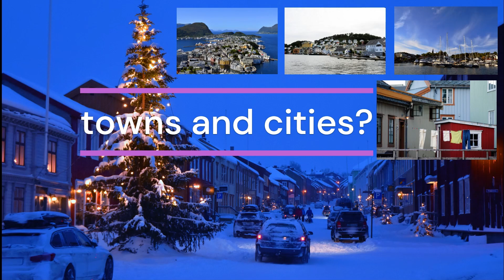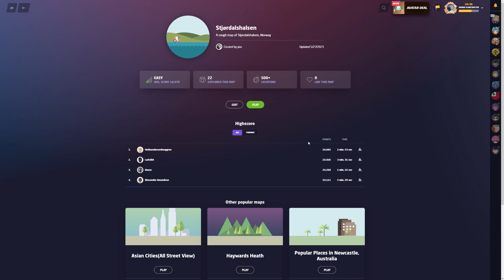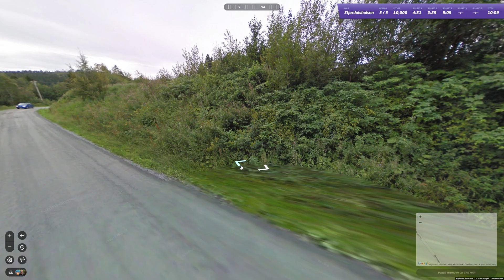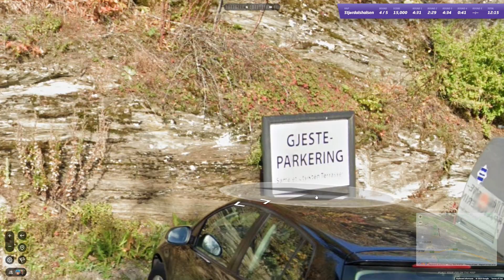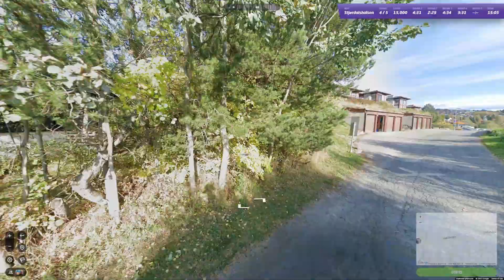Ep. 128 Norway Urban(ized) on Geoguessr: Stjørdalshalsen - next door to Hell